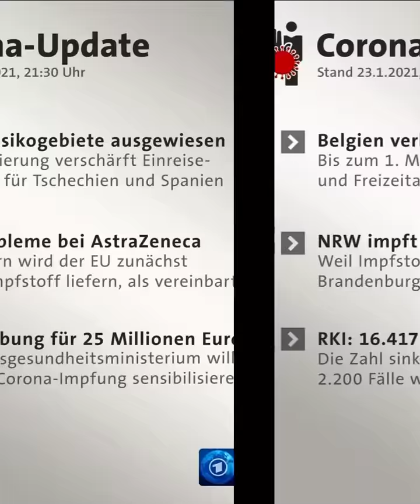خبرهای جدید از آلمان و اروپا و جهان به زبان فارسی و آلمانی